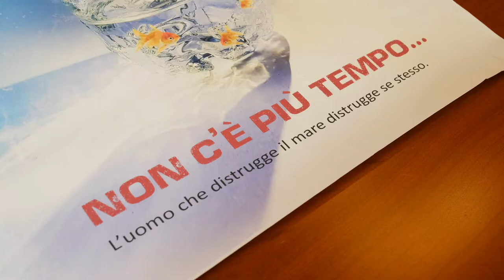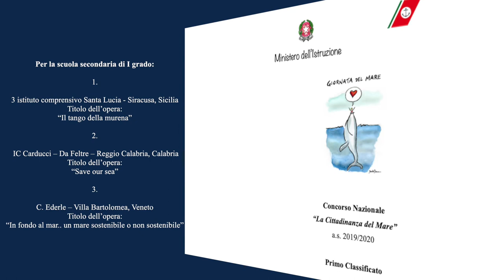11 aprile: Giornata del mare e della cultura marinara - Il Faro online